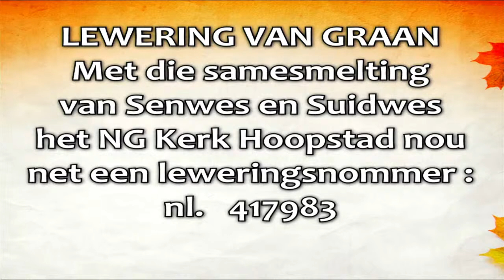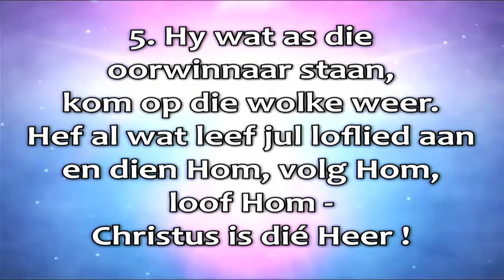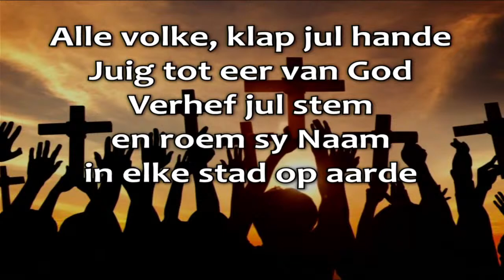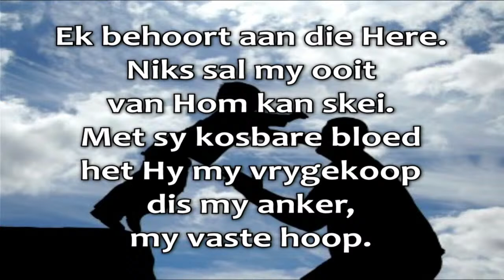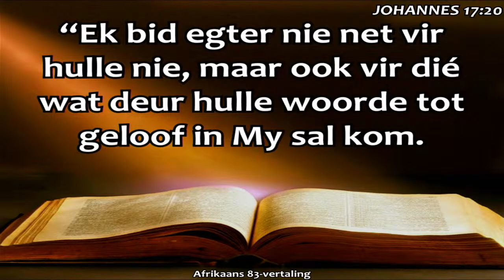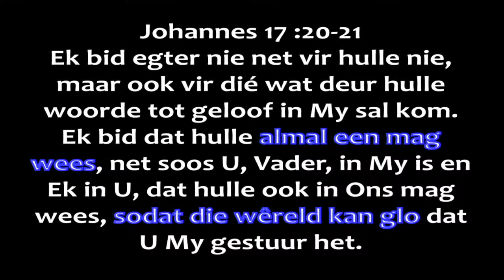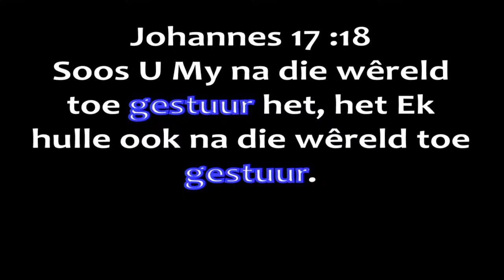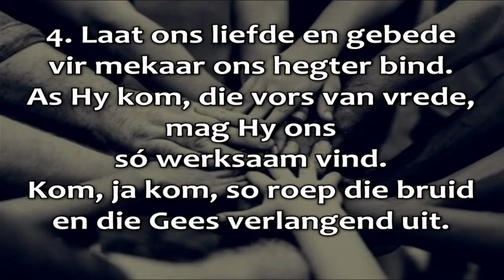Hoopstad Erediens 25 April 2021 Regstreeks